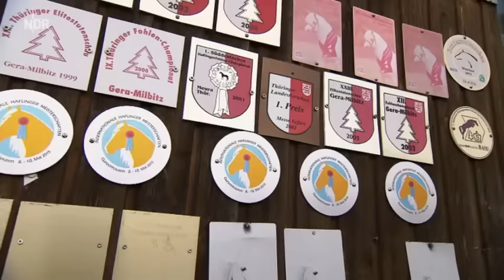Tamme Hanken in Meura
Im Frühjahr 2016 hatten wir hohen Besuch aus dem Norden. Tamme Hanken beehrte uns einen Tag lang.